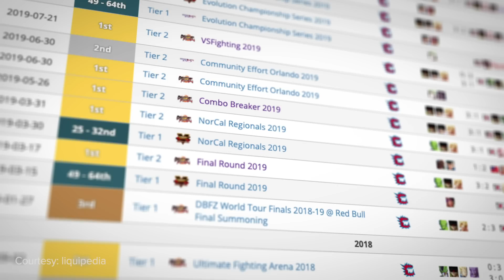Fighting Games' Greatest Rivalry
Some rivalries push a game forward. Some rivalries make for the most exciting, incredible matches.

But some rivalries transcend the game.

SonicFox and GO1  are two of the greatest fighting game players of all time. They came from two completely different scenes, two different countries, spoke two different languages, and when they were brought together, they created the greatest rivalry in fighting games.

Written and hosted by: Daniel Rosen (@Daniel_Rosen)